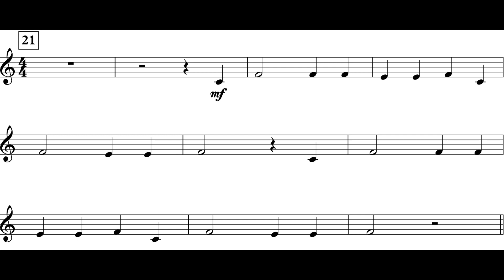Gallant March (MM. 21 - 31) *II* (Tpt. II)